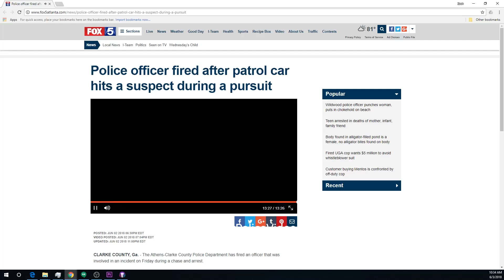Officer Hits Suspect with Car During Police Chase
Nice book for the former officer

An officer is fired after a suspect was hit by a patrol car during a pursuit.

Athens-Clarke County Police Department Public Information Officer Epifanio Rodriguez said Chief Scott Freeman terminated Officer Taylor Saulters following an investigation. Authorities released body camera video from the incident.

Rodriguez said Saulters and Officer Hunter Blackmon were riding as a two-person unit when they saw a person who was wanted for felony warrants.

Rodriguez said the suspect, Timmy Patmon, ran away when Officer Blackmon got out of the police cruiser and approached him. They were in the area of the Triangle Plaza.

Saulters was still in the patrol car and tried to get ahead of the foot chase. The police department said as Saulters tried to cut Patmon off, he hit a curb and a stop sign. The front driver side tire went flat.

When Patmon continued to run down Nellie B Avenue, Officer Saulters tried to cut Patmon off again by getting ahead of him. The suspect was hit by the vehicle. Rodriguez said the officer was going at a low speed.

Saulters was initially placed on administrative leave. Rodriguez said Saulters was let go after a review of the body camera footage.

Patmon was taken to the hospital for his injuries before being turned over to the jail. Authorities said he had some scrapes and bruises.

Patmon was charged with violating his probation and obstructing a law enforcement officer.